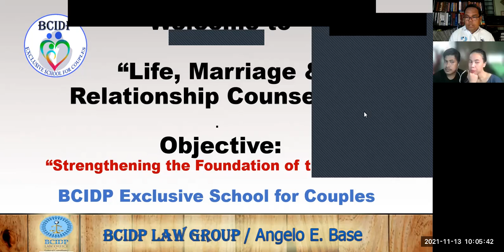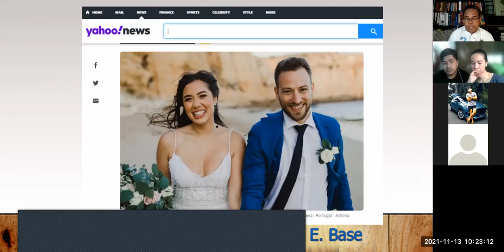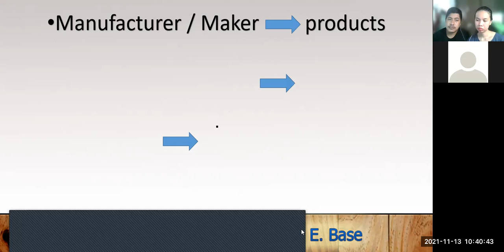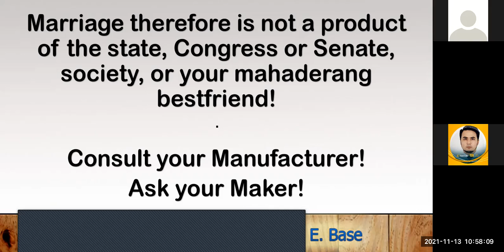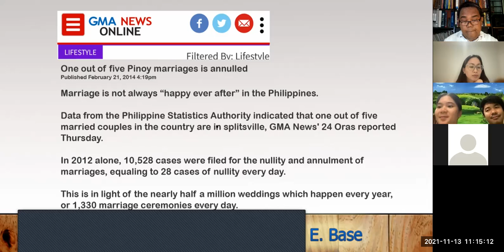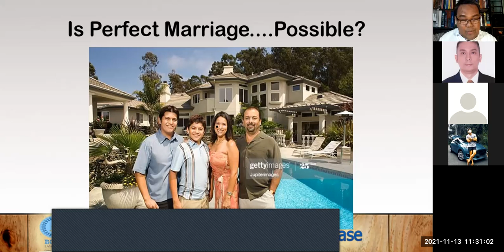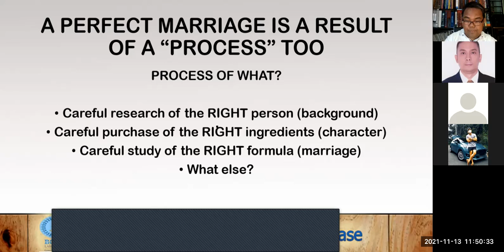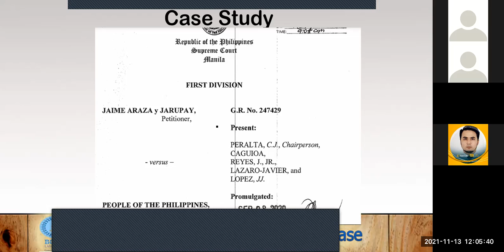GAANO NA KARAMI ANG ANNULMENT CASES NG PILIPINAS FOR 10 YEARS NOW?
Bigyan mo ng TAMANG payo ang bawat mag-asawa at siguradong magiging TAMA ang kanilang desisyon sa bawat takbo ng byahe ng kanilang buhay.

Hindi nila kailangan ng mga talinghaga, sabi-sabi o opinion ng kung sino-sinong pilosopo, kailangan nila ang TAMANG IMPORMASYON mula sa TAMANG author o gumawa o tunay na DESIGNER ng "marriage".

At kailangan nila ng mga bagay na yan from the BEGINNING of their journey together.

Words of wisdom by "Papa Angelo, The Life Mentor & Counselor Philippines"